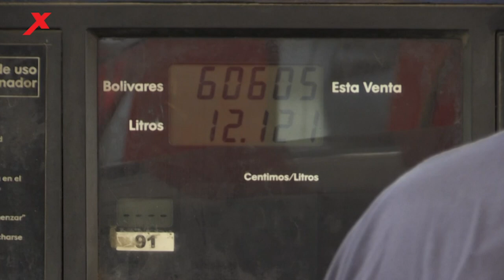Noti-X 🎥; Zulay Bencomo, venezolano residensia aki na Kòrsou, ku a pasa 7 luna leu di su yunan.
Noti-X 🎥; Un entrevista ku Zulay Bencomo, venezolano residensia aki na Kòrsou, ku a pasa 7 luna sin por tabata serka di su yunan.